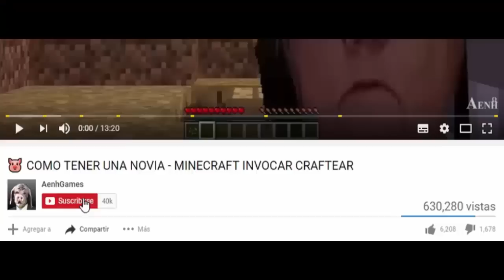🐷 10000 SONIC.EXE VS PAC MAN.EXE MUTANTE - MINECRAFT AENH